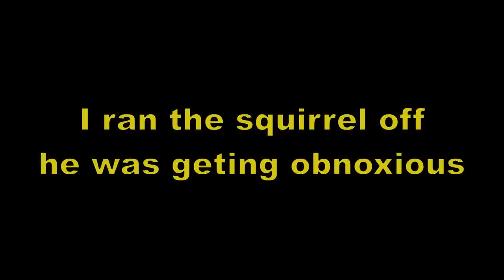Squirrel Angry At Duck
SkeeterTheDuck and I visited Seville Park in downtown Pensacola, Florida today on our lunch break.  She began to pick up some acorns close to a squirrel and made him REALLY angry!

Skeeter is a Khaki Campbell duck, which is a custom breed of the common duck that includes mallards.

You can now be a fan of Skeeter the Duck on her very own Facebook Fan Page! She already has more than 370 friends, lets see how many we can give her!

Title: There It Is